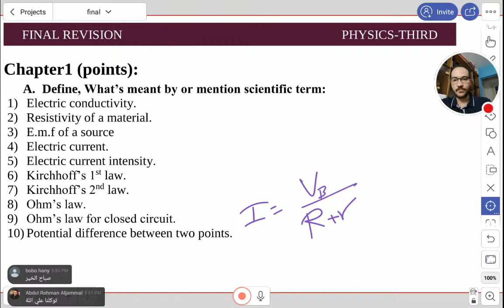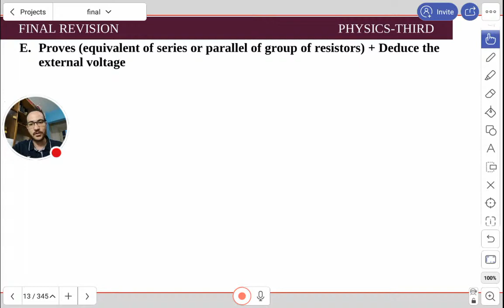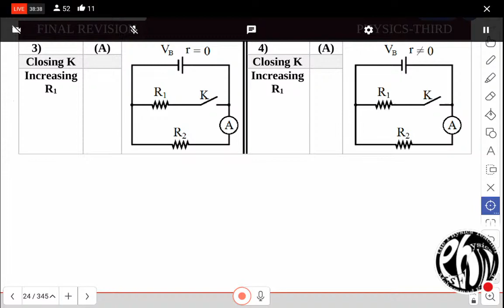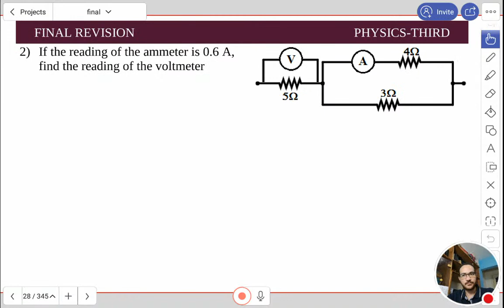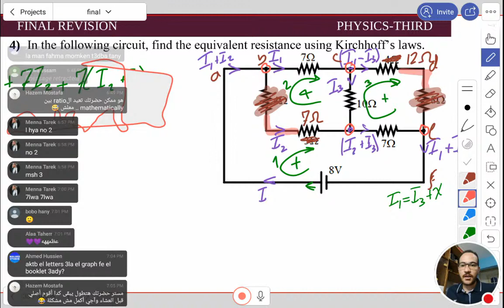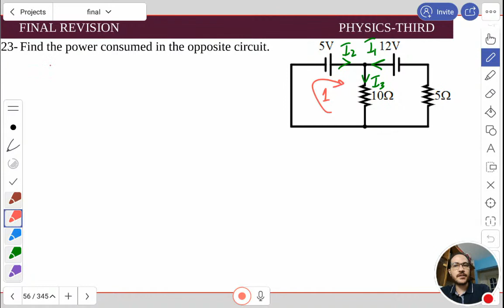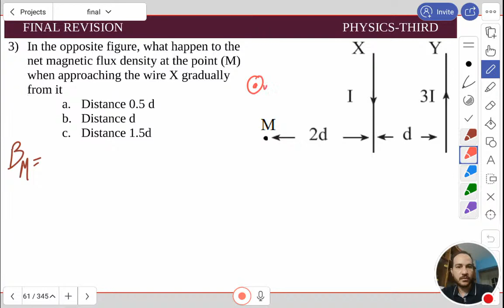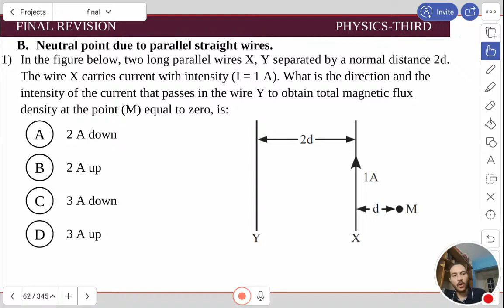Final Revision part 1 || 3rd secondary (Chapter 1)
مراجعة ليلة الإمتحان فيزياء لغات
الجزء ده مراجعة شابتر 1 وجزء من2
الباقي هنا:
كل فيديوهات ٣ث (المنهج كامل + المراجعات)
كل فيديوهات ٢ث (المنهج كامل + المراجعات)
كل فيديوهات ١ث (المنهج كامل + المراجعات)